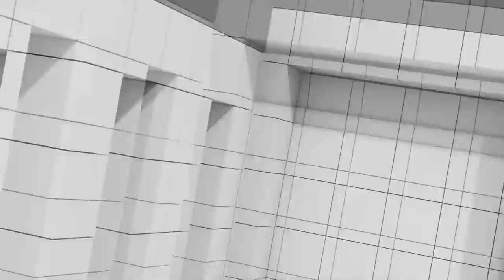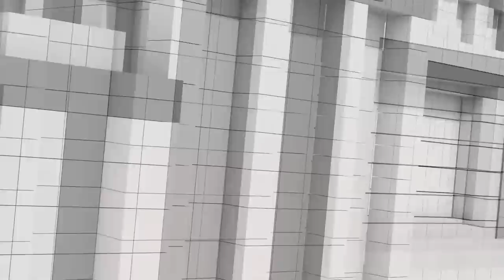แถลงนโยบายรัฐบาล | สั่งวันนี้เสร็จเมื่อวาน | นโยบายรัฐอาจสร้างหนี้สาธารณะ | คุยให้คิด [9 ก.ย. 66]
- จับตา "วันแถลงนโยบายรัฐบาล" จะเดือดยิ่งกว่าการอภิปรายไม่ไว้วางใจ
- นโยบายรัฐบาลที่เกี่ยวกับเรื่อง "เงิน" จะทำได้จริงหรือไม่
- ภายในพรรคเพื่อไทยยังสับสน หลายคนพูดเรื่องนโยบายแต่ไม่ตรงกัน
- วลีเด็ดรัฐมนตรีอนุทิน "สั่งวันนี้ เสร็จเมื่อวาน"
- นายกฯ เศรษฐา ย้ำ "ไม่ได้ฟังเฉพาะครอบครัวชินวัตร แต่รับฟังคำแนะนำทุกคน"
- สุริยะ ยืนยัน "ไม่เกิน 2 ปี ได้ใช้รถไฟฟ้า 20 บาทตลอดสาย"
- นโยบายรัฐบาลเศรษฐา อาจสร้างหนี้สาธารณะสูงขึ้น หวั่นกระทบอันดับเครดิตเรตติง
- นโยบายไฟฟ้าและพลังงาน จะปรับลดลงได้แค่ไหน
- นโยบายเร่งด่วนสุดท้ายรัฐบาลเพื่อไทย "แก้ปัญหาความเห็นที่แตกต่างกันในเรื่องรัฐธรรมนูญ"
- "สุทิน คลังแสง" เดินสายขอคำแนะนำก่อนเข้านั่งคุมกระทรวงกลาโหม